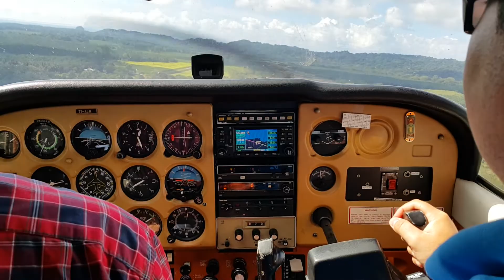Quepos rio naranjo Costa rica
Sobrevuelo por Rio Naranjo qupos